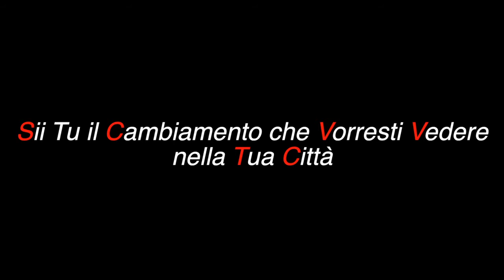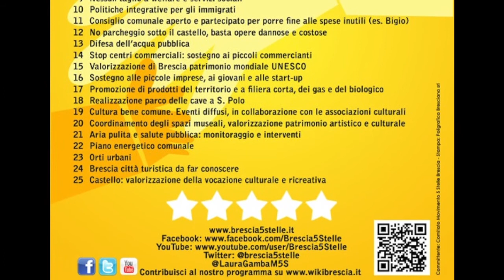brescia 5 stelle Parola ai cittadini - Maurizio Di Franco - HD Vers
Il Cittadino Maurizio Di Franco denuncia dal palco la situazione insostenibile per i disabili che vorrebbero usare i mezzi pubblici.